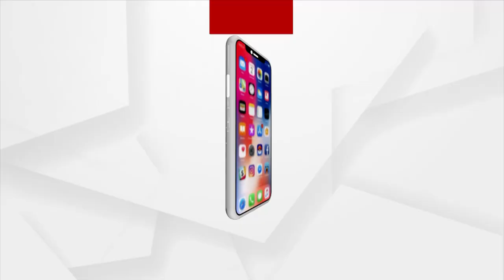Made Mistakes in Explaining to the Government: Prabhat Tripathi, Editor of Cuttack Puja Committee